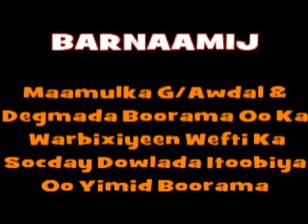CAD - Maamulka Awdal & Boorama Oo Ka Warbixiyeen Wefti Itoobiyaan Ah Oo Boorama Yimid.wmv